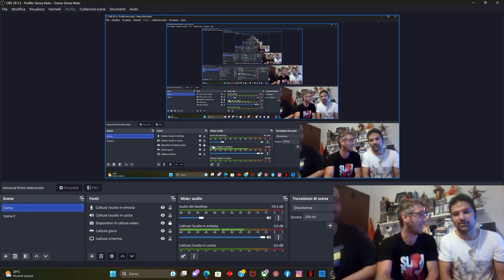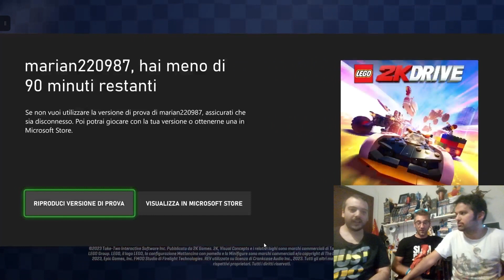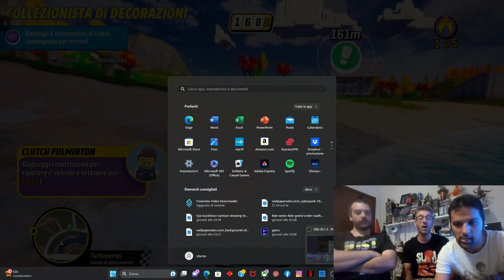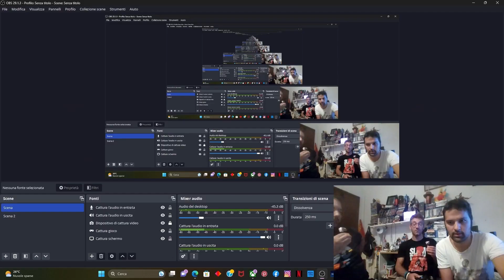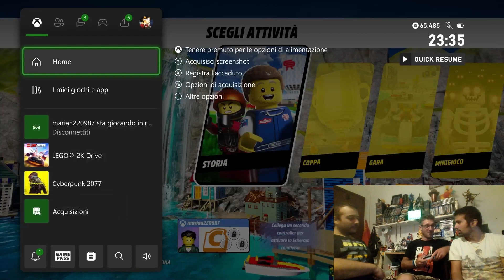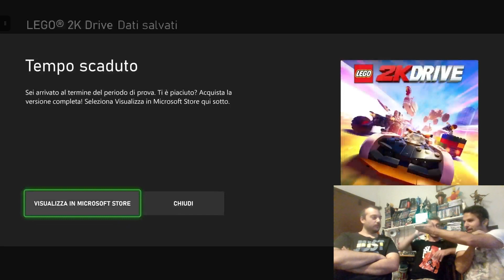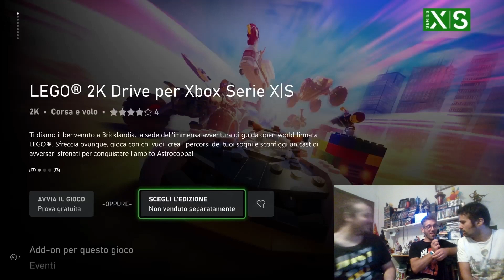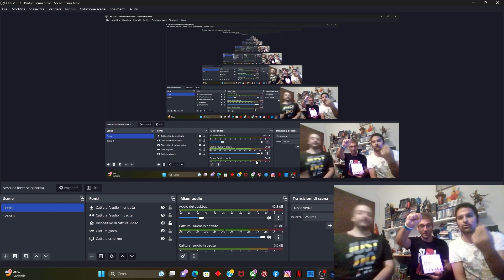Lego 2k Drive With Friends Live !